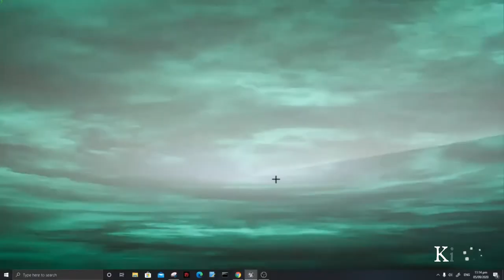WIP 6 - JRPG Legend Of Aren